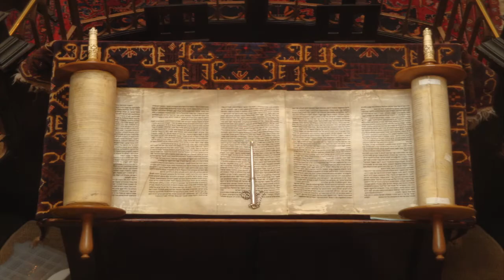Sir Gilbert Levine - The Pope's Maestro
Sir Gilbert Levine was close friends with John Paul II for 17 years and is known as the Pope’s Maestro. He has conducted orchestra’s in some of the world’s greatest concert halls. He is Knight-Commander of the Equestrian Order of St Gregory the Great, the highest pontifical honor given to a non-ecclesiastical musician since Mozart. He has received Krakow’s Millennium Gold Medallion in 2000 and was bestowed Silver Star of St Gregory by Benedict XVI. Sir Gilbert Levine created Music for the Spirit series with Pittsburgh Symphony Orchestra and has led the PBS concert debuts of several orchestras including the London Philharmonic, the Royal Philharmonic, the Pittsburgh Symphony and the WDR Symphony Orchestra.